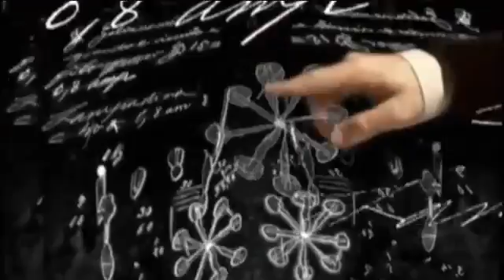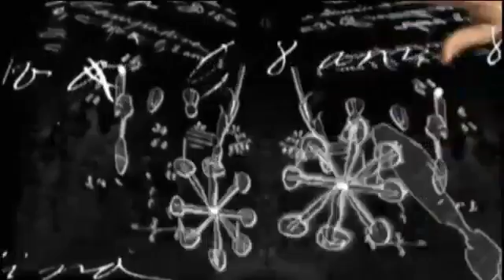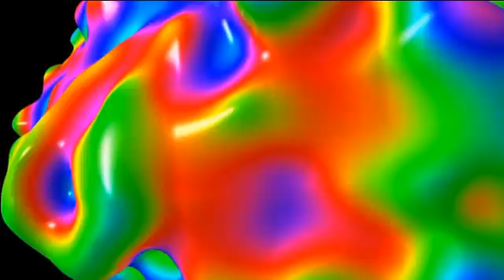Savage Night Radio Hosted by DJ Craigah Promo #4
Join us Sunday at 5pm (PST) for non-stop Live EDM and Visual Show.